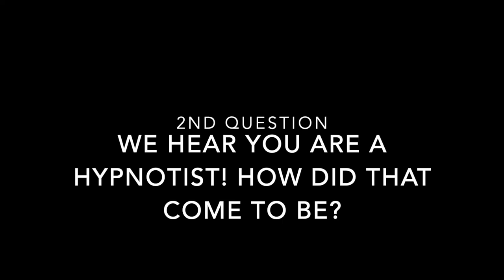Meet Avner!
The man behind Exceptions to Gravity, Avner Eisenberg sits down to chat about what made him decide to perform and more!